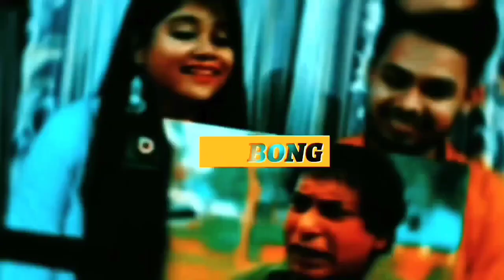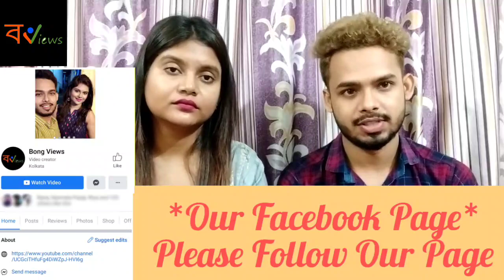Indian Reaction On | আবু হেনা রনি বেলুন বিস্ফোরণে দগ্ধ হয়ে কেমন আছেন ?? | Abu Hena Roni | Comedian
🔶➡️Sudipta's New Channel :
     𝗦𝘂𝗱𝗶𝗽𝘁𝗮'𝘀 𝗦𝗽𝗲𝗰𝘁𝗿𝘂𝗺